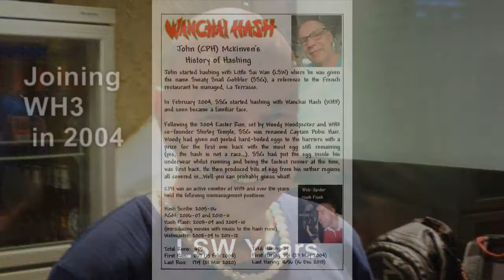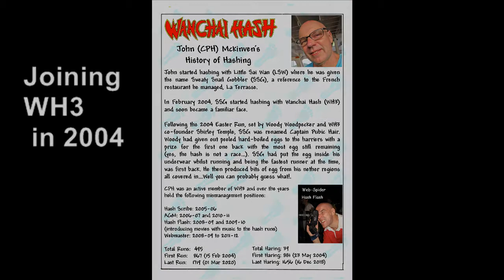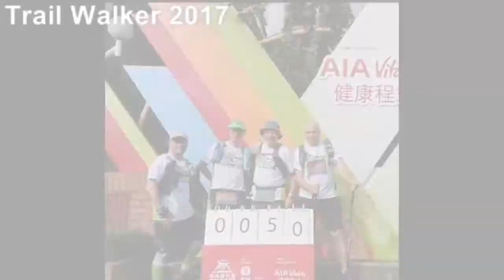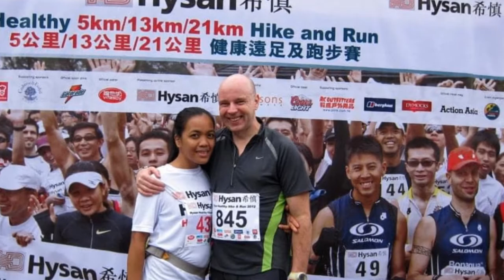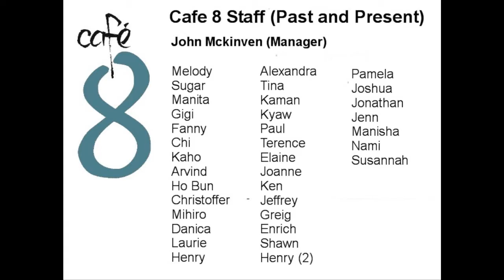John McKinven RIP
Memories of John McKinven, sadly passed away at the tender age of only 55.